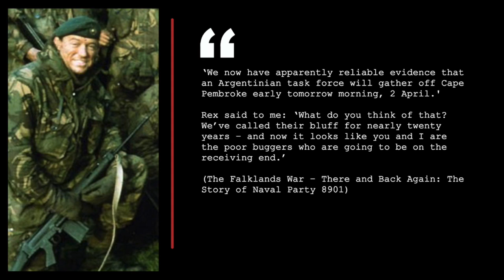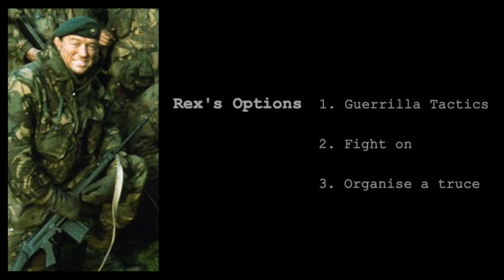The Battle for Government House, with @TheArmourersBench​ | Falklands War 1982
During the opening stages of the Falklands War the Royal Marines of Naval Party 8901 were thrust into the first battle of the war, defending Government House on the 2nd of April 1982.

Featuring insight into the Sterling SMG with Firearms Historian Matthew Moss from 'The Armourers Bench' channel! A big thank you to him for his feature on this video and also to Director Stuart Urban for the use of clips from his film  'An Ungentlemanly Act' (1992).